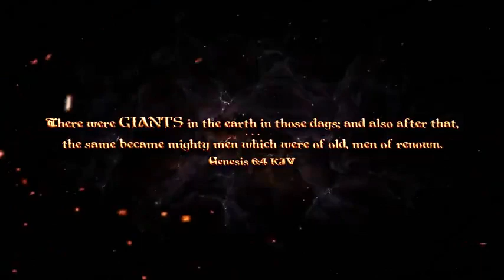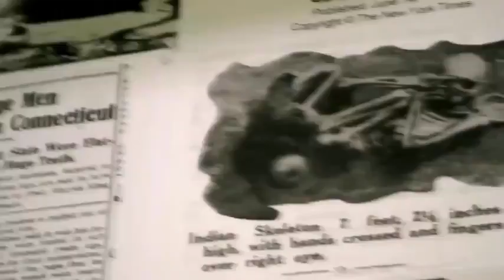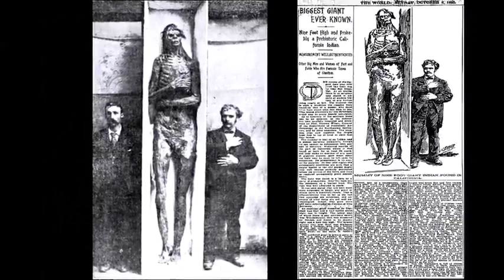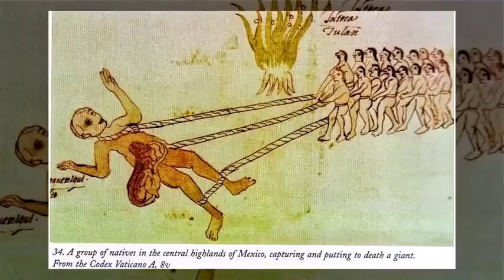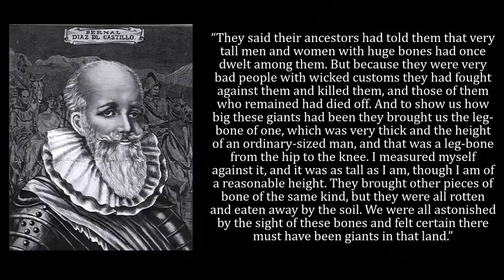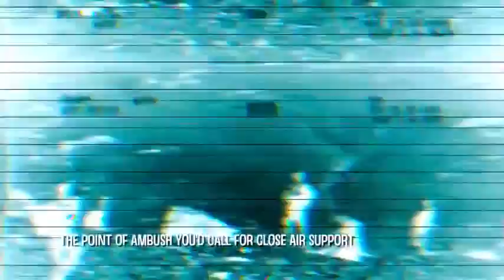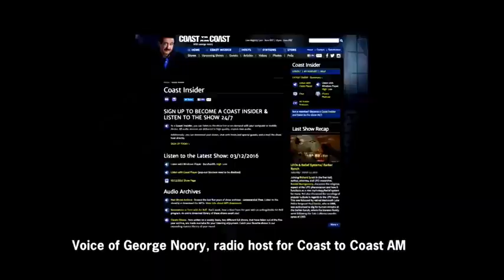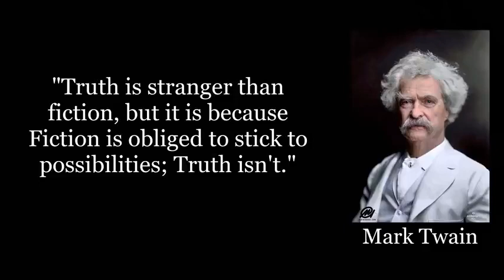FORBIDDEN GIANT HISTORY/ZAKAZANA HISTORIA GIGANTÓW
Księga Rodzaju rozdział 6 mówi nam: "W owych dniach na ziemi byli giganci, i potem". Ten Jeden mały werset mówi całkiem sporo. Co Bóg ma na myśli, kiedy tam powiedział? Czy "giganci" byli tutaj na Ziemi? Widzieliśmy już, jak świat przedpotopowy dawał idealne warunki do długiego życia i ogromnego wzrostu, które znamy również z dinozaurów, roślin, owadów i innych skamielin. Ale co z ludźmi? My znać bardzo długo żyjąc według genealogii Księgi Rodzaju (np. Adam żył 930 lat). Czy one również będą nadal bardzo duże?

Ron Wyatt, podczas jednej ze swoich pierwszych podróży do miejsca Arki, odkrył Dom Noego i grób jego żony, pani Noe. Twierdzi on, że Sarkofag miał 18 stóp wysokości. Teraz, kiedy to słyszymy, myślimy, że tak jest niedowierzanie. Ale czy na pewno? Czego moglibyśmy się spodziewać po 900-latku Osoba, która żyła w znacznie lepszym środowisku niż nasze? Czy spodziewalibyśmy się, że będą dokładnie tacy jak my, czy inni? Chciałbym Z pewnością spodziewaj się, że będą inne. A Biblia mówi: "Były Giganci w tamtych czasach". Tak więc według naszych najlepszych i najbardziej wiarygodne źródło - Biblia - powinniśmy się spodziewać, że były bardzo duże w rzeczywistości (Biblia nigdy nie przesadza).

Co więc pokazuje zapis kopalny? Cóż, to jest miejsce, w którym Robi się ciekawie. Gigantyczne starożytne ludzie latali w twarz ewolucji. Pokazałoby, że faktycznie dokonaliśmy decentralizacji, nie ewoluował. Od 1800 roku pojawiło się wiele pisemnych relacji o gigantach znaleziono ludzkie skamieniałości. Dodatkowo bardzo duże narzędzia zostały znalezione, z których mogły korzystać tylko bardzo duże osoby.

Jest kilka zdjęć gigantycznych szkieletów tam w sieci, ale jestem raczej ostrożny z wyświetlaniem takich zdjęć nie Wiedząc, czy były to kreacje Photoshopa. Ale niewiele jest takich, które wydają się autentyczne. Oczywiście "wiarygodność" dla Biblijny literalista jest nieco mniej zniechęcającą propozycją: znamy tych gigantów istniały. W rzeczywistości, ponieważ wiemy, że świat był obficie zaludniony tymi Stworzenia przed potopem, powinniśmy zapytać, dlaczego te wszystkie dowody są O przeczytaniu nie podano do wiadomości publicznej.